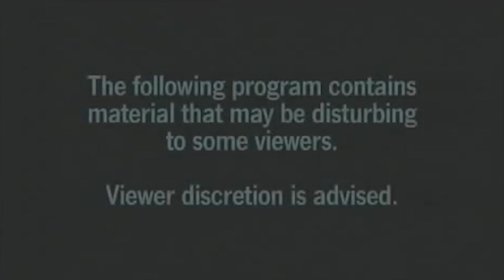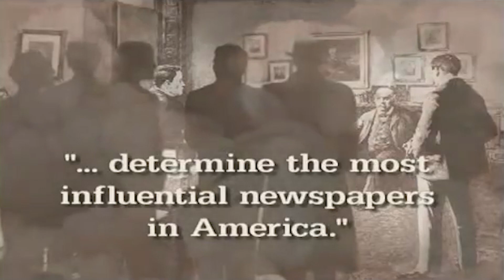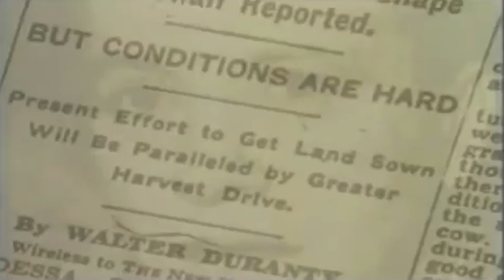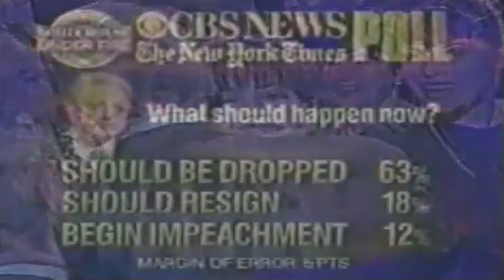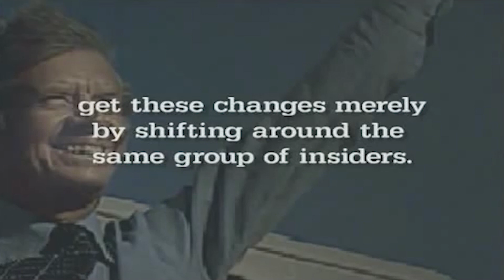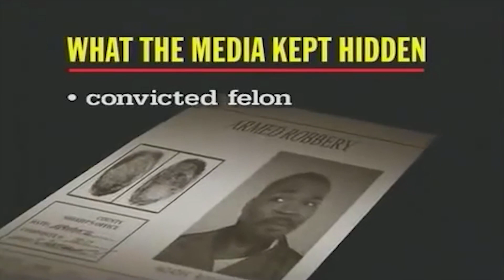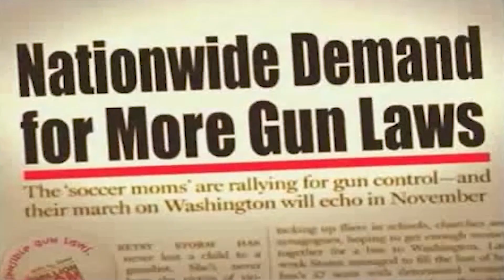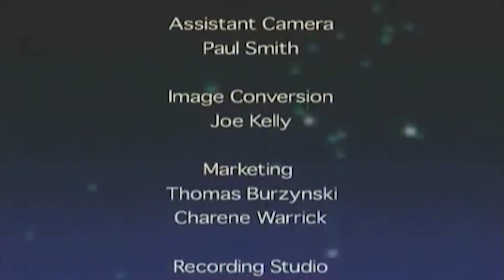Behind The Big News: Propaganda And The CFR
We present a documentary film titled "Behind the Big News" released in 2003.
This eye-opening documentary exposes corruption within the mainstream media of the United States, with a focus on the influence of the Council on Foreign Relations (CFR).
Tom Gow serves as both the director and producer, with G. Vance Smith as the executive producer. The film is written by Tom Preimesberg, William N. Grigg, and Tom Gow.

"Behind the Big News" delves into the deceptive practices employed by the CFR, revealing how news content is manipulated to advance globalist agendas. The film features interviews with experts and insiders to uncover the mechanisms of media bias.

The documentary highlights conflicts of interest within the media industry, where influential figures who are CFR members control the narrative, shaping public opinion. It exposes instances of inaccurate reporting, including false reports on historical events such as the Russian Revolution of 1917, the Vietnam War, the Cuban Revolution, and the Ukraine Holodomor. By shedding light on these distortions, "Behind the Big News" questions the truth behind mainstream media narratives.

This thought-provoking film also examines the CFR's control over the American media, discussing the council's history, objectives, and influential members within media companies. It exposes the consolidation of media companies, including Disney, AOL, and Time Warner, under the influence of CFR members.

Another focus of the documentary is media bias aimed at promoting globalist objectives. It exposes intentional distortion of news stories, such as the exaggeration of global warming effects to create a sense of crisis. The film also addresses issues like gun control, federalized police forces, and the use of controlled opposition to manipulate activism.

"Behind the Big News" offers valuable insights into the influence of the Council on Foreign Relations on the mainstream media. It challenges viewers to critically evaluate the information they receive and encourages transparency and independent thinking in media consumption.